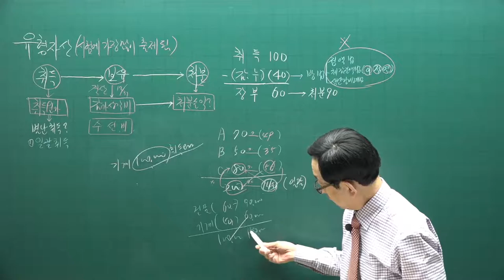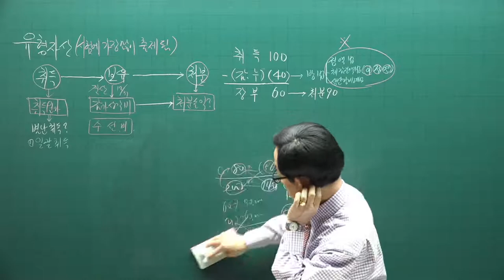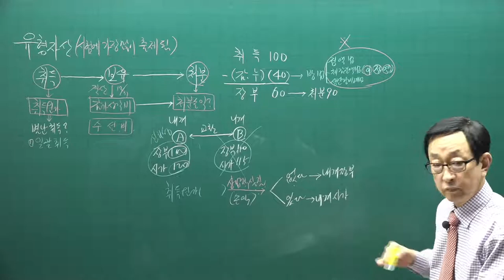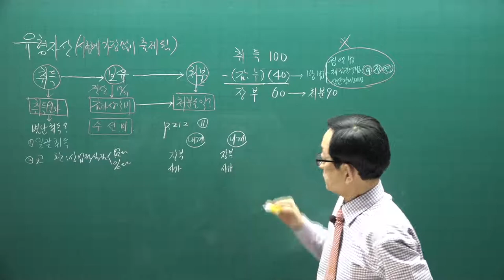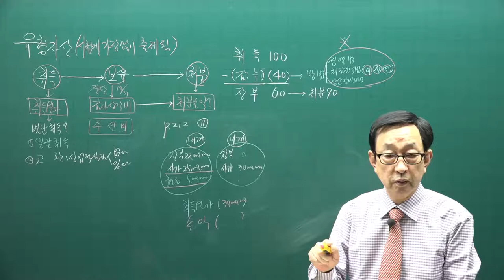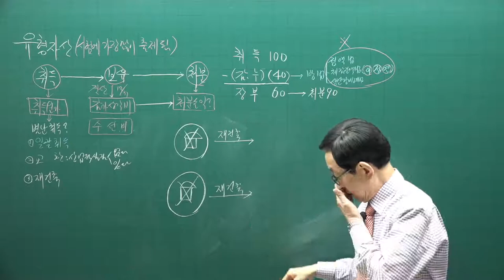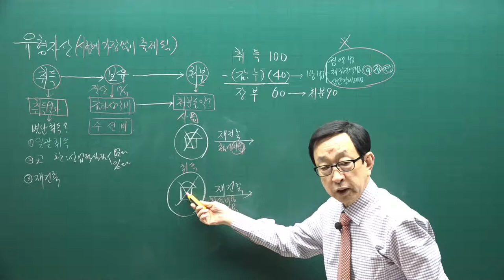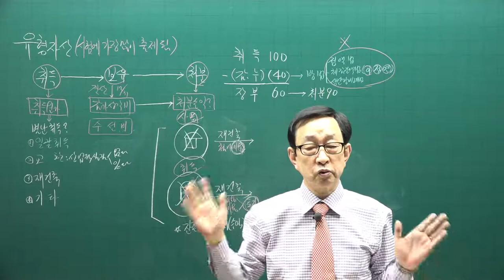[주전무] 2021년 주택관리사 회계원리 기본이론과정 26강